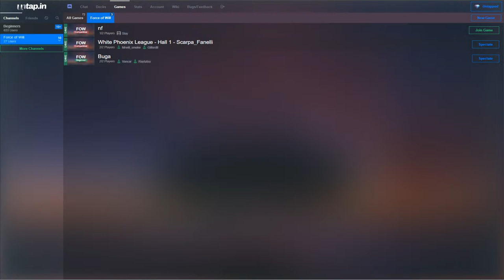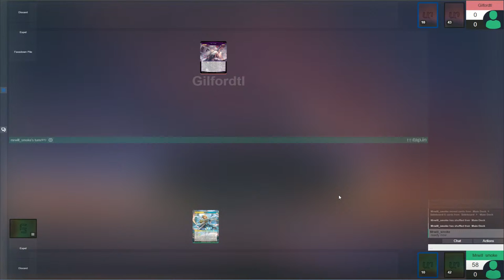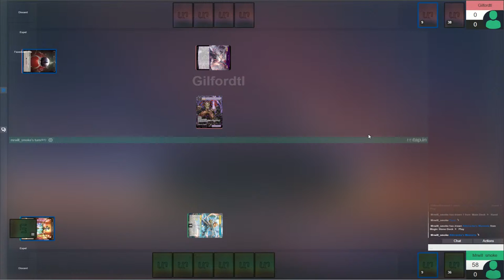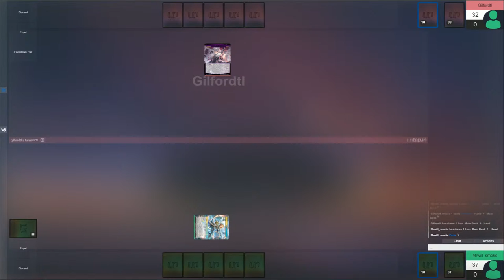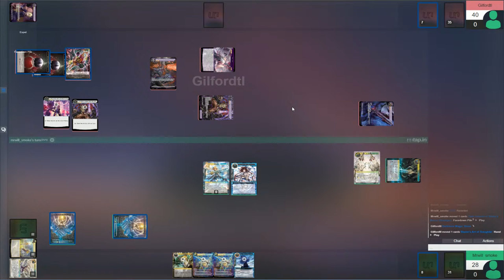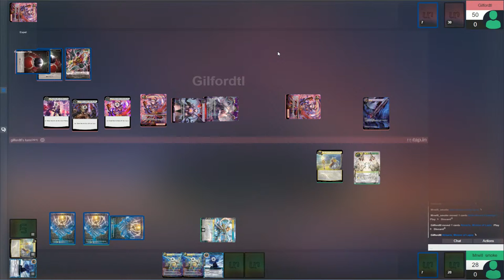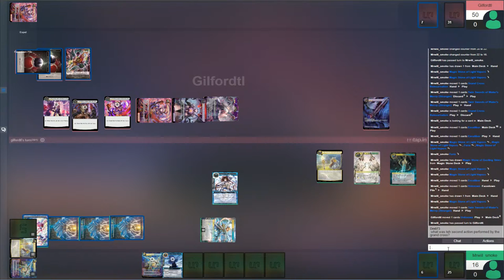White Phoenix Circuit Finals: 12-5-2020: Ruler School Coverage/Commentary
Hey there Rulers! We are teaming up with the White Pheonix FoW community to offer some coverage of their Online Circuit Series! Come join us as we cover the finals for the event each week, and hopefully move up to covering the full event!

Odyssey Games provides singles for Force of Will and other TCGs, and they are currently taking Preorders for the first set of Saga Cluster!